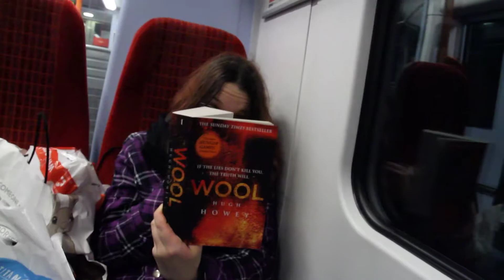Steve and Claire do London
Hey everyone, second vlog here. My good friend, Claire and I take on London.